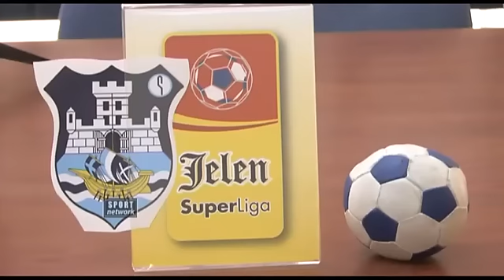Rad pred Javor - 10.05.2013.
Konferencija za štampu pred meč 27. kola JSL